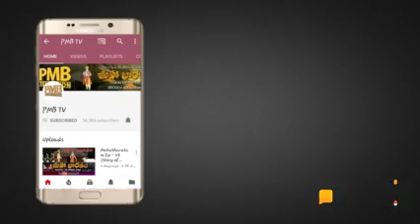*ఇది వింటే భగవద్గీత ఎందుకు చదవాలో అర్థం అవుతుంది. ఆచరణ వలన ఫలశ్రుతి కలుగుతుంది.*. 🙏🙏🙏🙏🙏